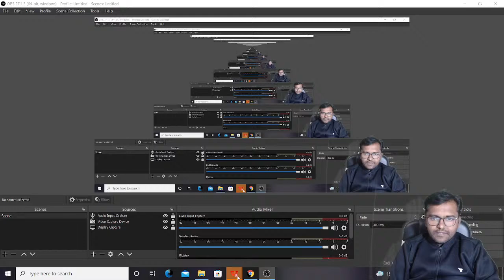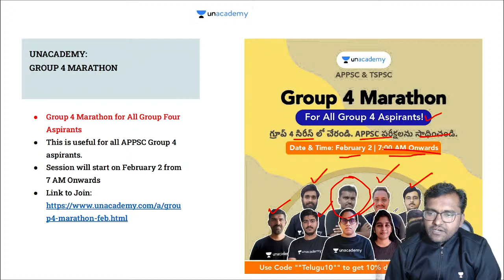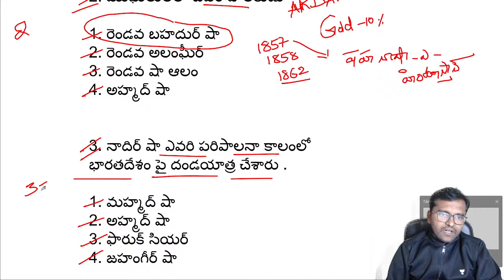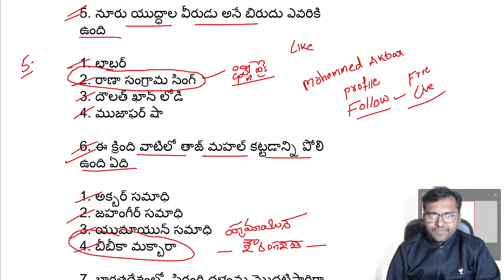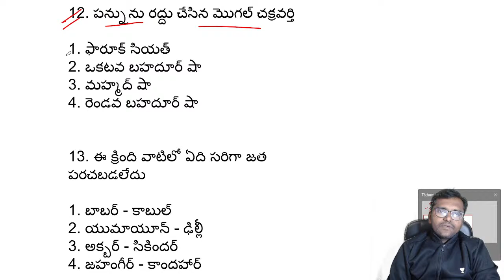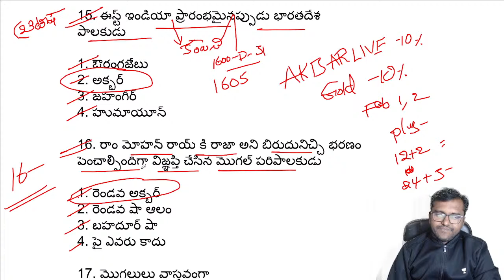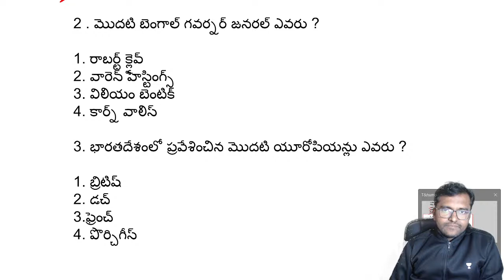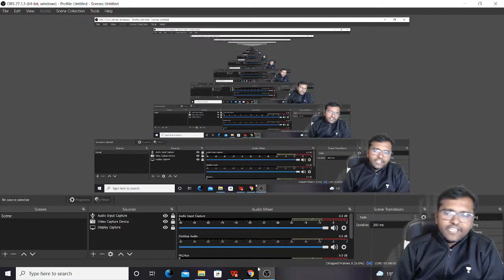Analysing & Questions on Modern Indian History for Upcoming Notifications | MOHAMMED AKBAR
In this class, Mohammed Akbar Sir will discuss Modern Indian History.

This class will be useful for candidates preparing for APPSC & TSPSC Exams.

This class will be conducted in Telugu and the notes will be provided in Telugu/English.

M.A (HISTORY), B.Ed | 5 years of teaching experience | Teaches Indian History

To take Unacademy's weekly scholarship test and win attractive prizes, enrol NOW for Unacademy Combat:

Unacademy Subscription Benefits:
1. Learn from your favorite teacher
2. Dedicated DOUBT sessions
3. One Subscription, Unlimited Access
4. Real-time interaction with Teachers
5. You can ask doubts in the live class
6. Download the videos & watch offline